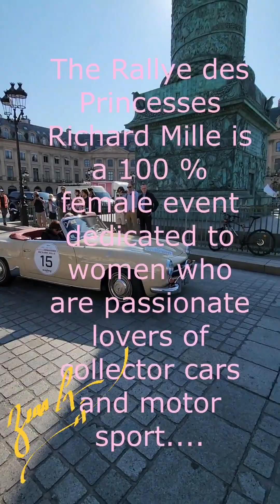Paris Day 1: Angelina Paris/Colonne Vendôme/Rallye des Princesses/Eiffel Tower/Louvre/Pantheon